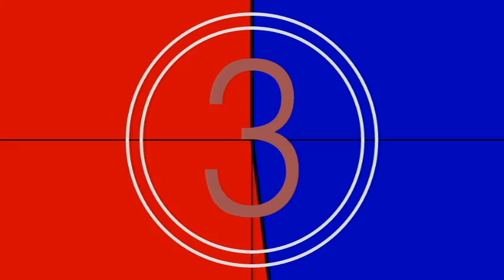Ang Buhay Ay Isang Laro (BEHIND THE VIDEO PT I) HD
HD Version of THE MAKING OF ANG BUHAY AY ISANG LARO PART 1